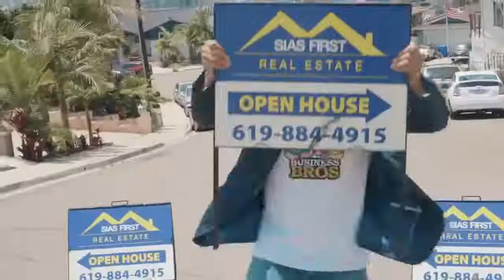How to get rid of excess inventory with Ryan Kugler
881
Ryan Kugler was the President and Co-Owner of DVA, Inc, one of the nation’s largest distributors of excess inventory. Most recently, Ryan spoke to postgraduates at the Peter F. Drucker & Masotoshi Ito Graduate School of Management at Claremont Graduate University. He also spoke to current students at Art Center College of Design.

In 1998, Ryan opened up offices in Los Angeles to specifically serve the Movie Studios, Music Labels, and Game Publishers. Since then, he has developed relationships with all of the major studios, labels and publishers, helping them with their inventory issues that arise as well as servicing over 350 retail accounts with 25,000 storefronts.
Want your customers to talk about you to their friends and family? That’s what we do! We get your customers to talk about you so that you get more referrals with video testimonials. to be a guest on the show or to find out more on how we can help you get more customers!